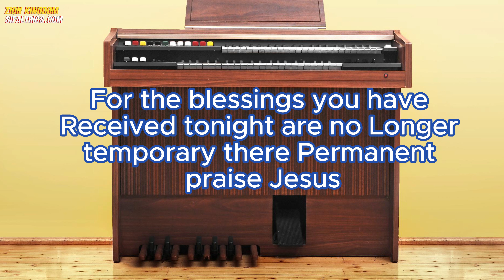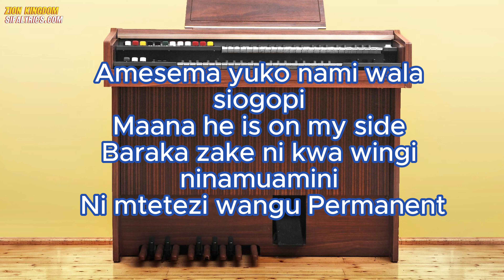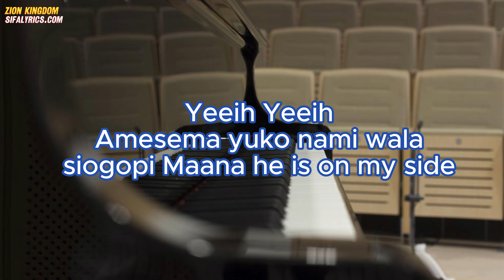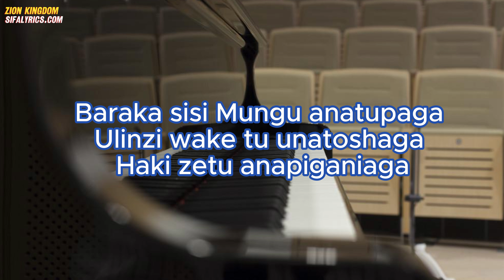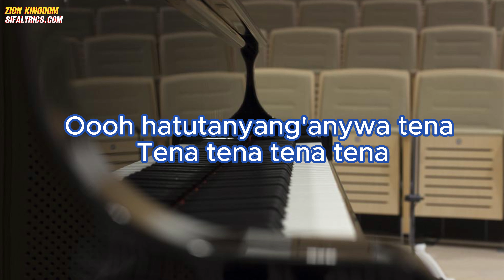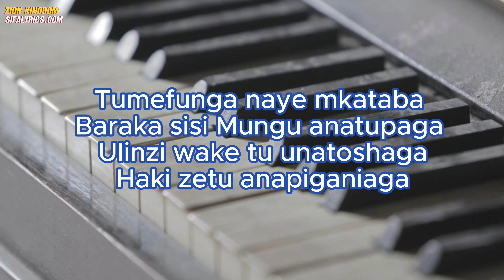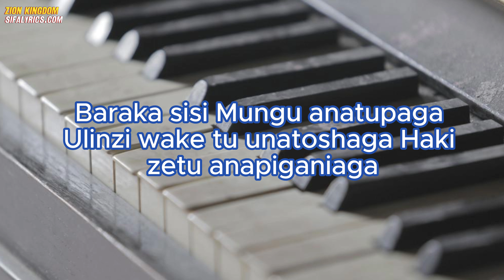Permanent - Neema Gospel Choir (Lyrics Video)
Permanent by Neeema Gospel Choir
Great Swahili Praise Song
declaration of Permanent Blessings